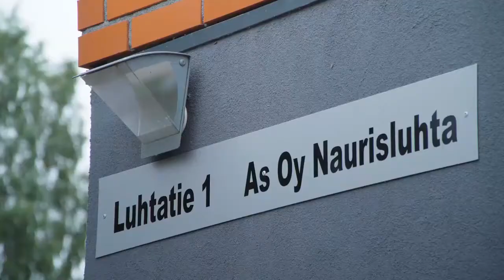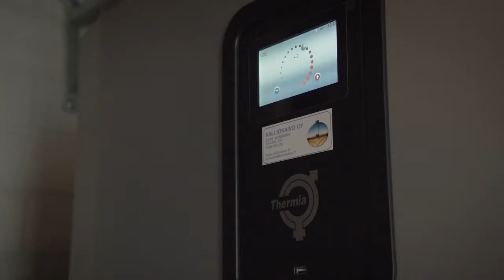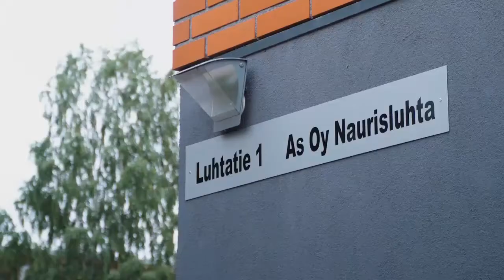Finnish housing association chooses heating solution from Thermia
From experience, I knew that using geothermal heat is a really good solution. The system is inexpensive and, once the initial investment has been recouped, maintenance costs are negligible. So I suggested to the housing association that this could well be a good option for them. - says Sari-Suojanen from Finland.

Energy savings achieved by the heat pump = 173,484 kWh
Annual savings: 14,300 €/ year